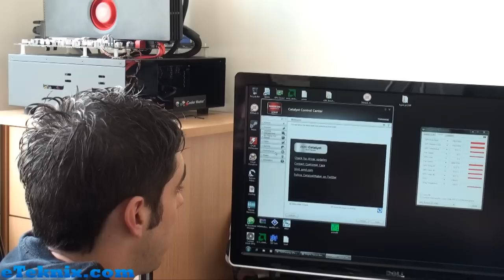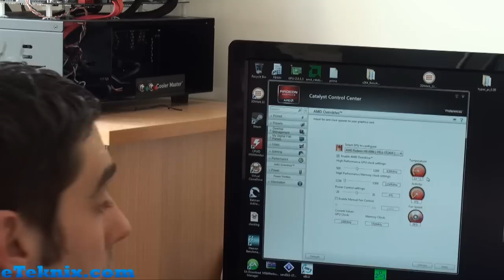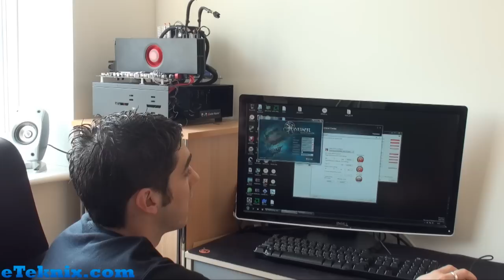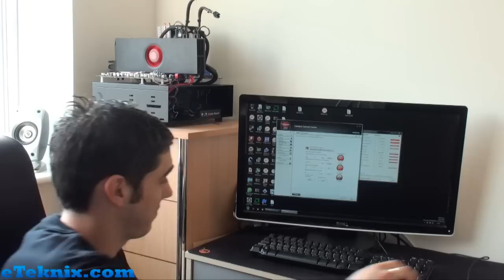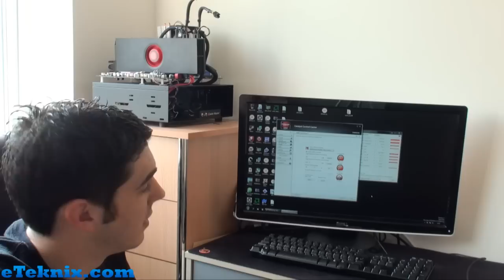First Look: AMD Radeon 6990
We take a look at the AMD Radeon 6990 by looking at it's design, running it in heaven benchmark and seeing how loud the fan can get under full load.